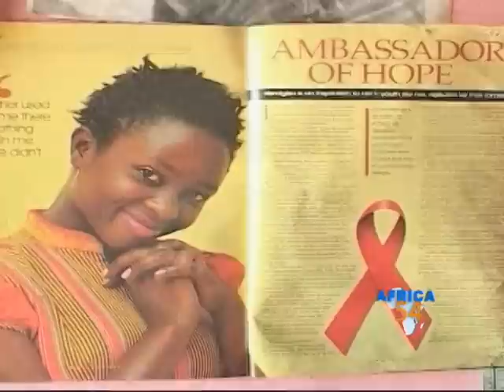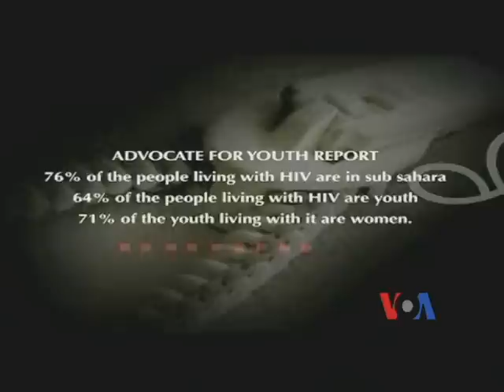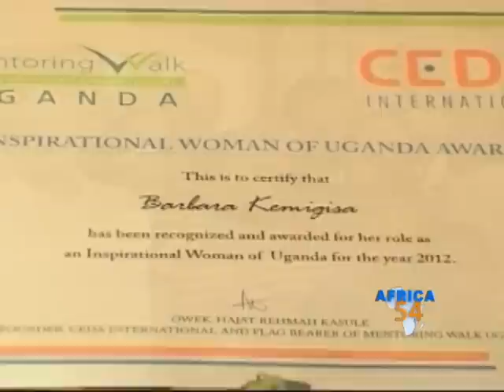Africa Health Network News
VOA's health correspondent Linord Moudou reports on how eating insects could help fight world hunger and boost nutrition.  Later, she reports on the challenges young people face with being HIV positive.